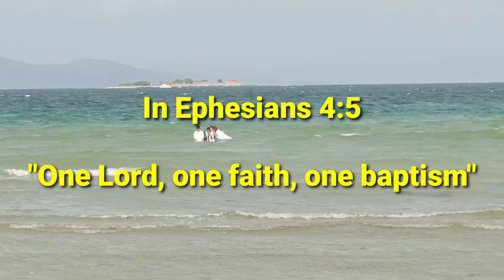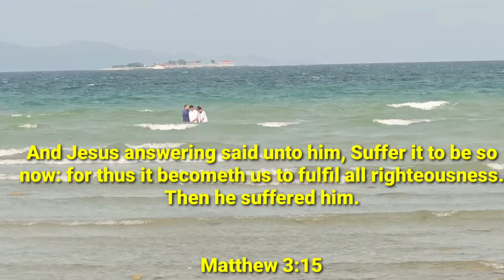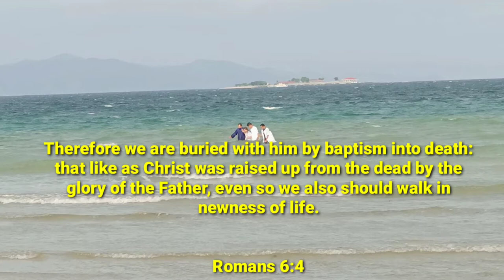What is baptism?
Then cometh Jesus from Galilee to Jordan unto John, to be baptized of him.
But John forbad him, saying, I have need to be baptized of thee, and comest thou to me?
And Jesus answering said unto him, Suffer it to be so now: for thus it becometh us to fulfil all righteousness. Then he suffered him.
And Jesus, when he was baptized, went up straightway out of the water: and, lo, the heavens were opened unto him, and he saw the Spirit of God descending like a dove, and lighting upon him:

Matthew 3:13-16